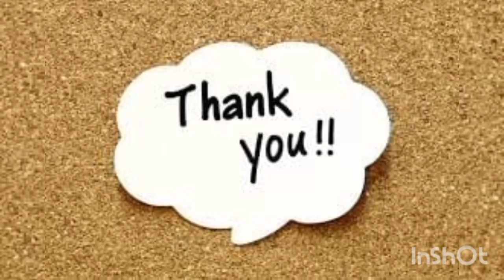fruits salad recipe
menu sehari hari yang sederhana dan sangat simple/gampang cara memasaknya Rasanya pun juga lezat.

BAHAN DAN BUMBU
1.apel&pir (buahnya sesuai selera)
2.jagung manis
3.nanas
4.timun
5.boleh tambahkan udang Dan telur bila suka
6.salad
7.mayonis
8.susu kental Manis(optional)

CARA MEMASAKNYA: CUCI BERSIH BUAHNYA...LALU DI KUPAS(OPTIONAL) KEMUDIAN POTONG2 KECIL ...LALU TAMBAHKAN SALAD,MAYONIS DAN SUSU KENTAL MANIS SECUKUPNYA ADUK HINGGA TERCAMPUR RATA KEMUDIAN MASUKAN DALAM KULKAS LEBIH DULU BARU DI SAJIKAN
TARAAAAAAA.
DAN SIAP DISAJIKAN.

Terimakasih Atas dukungan nya dan mohon maaf Bila banyak kekurangan Dalam bertutur kata🙏